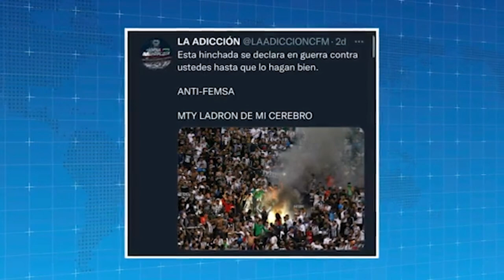Stephen Curry es el MVP del Juego de Estrellas de la NBA